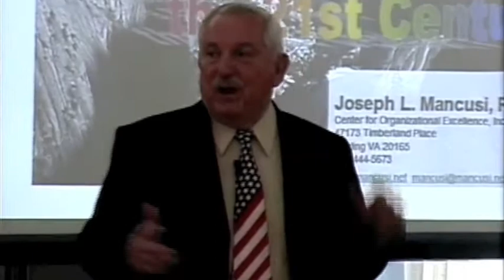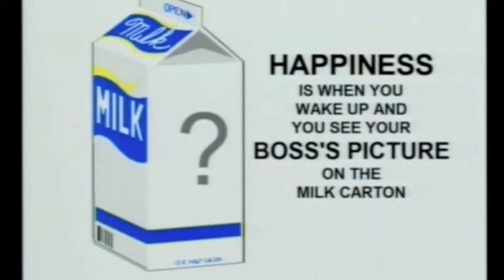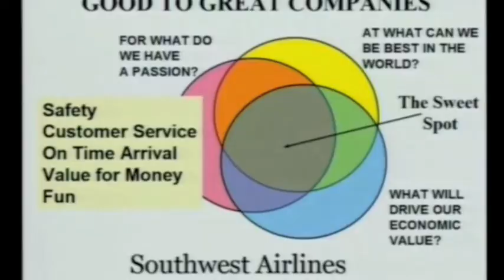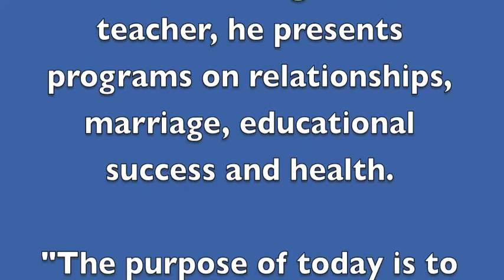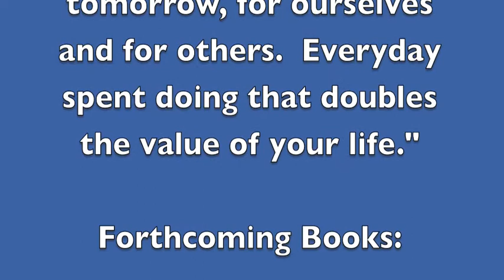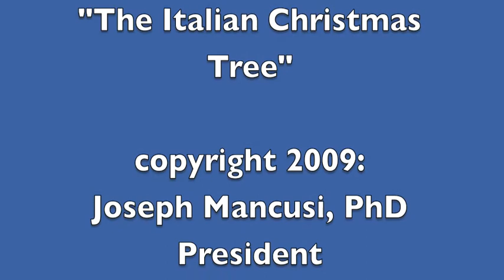Dr Joseph Mancusi Dr Goodwhale Preview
Dr Joseph Mancusi, Dr Mancusi is one of Americas most sought after inspirational speakers.

Here is a 7 minute excerpt from his over 100 hours of programs.